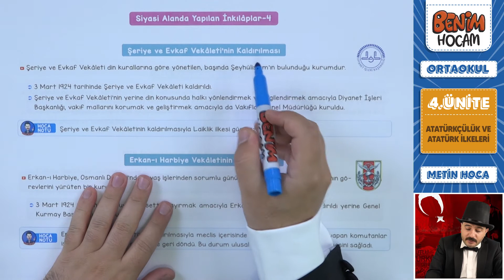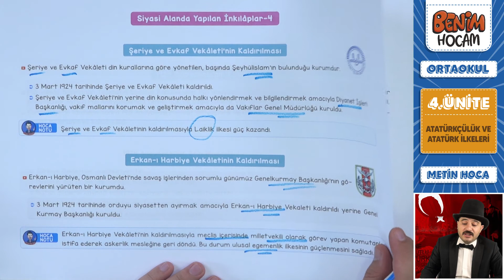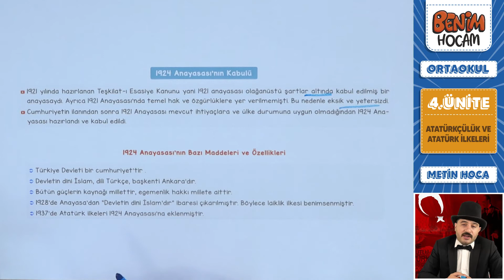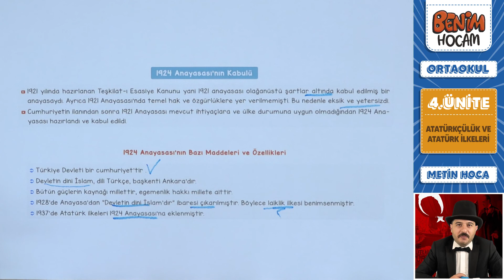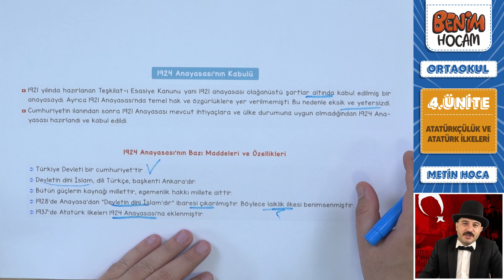69) 2022 LGS İnkılap Tarihi - 4. Ünite - Siyasi Alanda Yapılan İnkılaplar 4 - Metin URUK